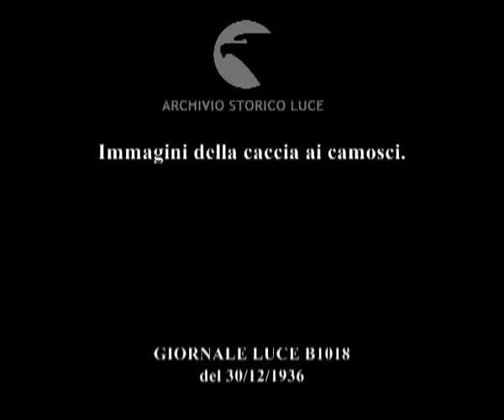Immagini della caccia ai camosci.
Descrizione sequenze:abeti in controluce ; due cacciatori con i fucili e i cani accanto camminano sulla neve ; veduta di un paesaggio alpino con una vetta montuosa ; immagine di un alto abete ; una croce su una roccia con una casetta di legno accanto ; i due cacciatori con i cani si arrampicano su una parete rocciosa ; un camoscio su una collina erbosa ; immagini del camoscio ; un cacciatore è steso a terra con il cane accanto ed osserva il paesaggio sottostante ; il cane seduto sulle zampe posteriori ; muso di un camoscio ; un camoscio mentre bruca l'erba ; immagini del camoscio in movimento ; un fotografo riprende con la cinepresa ; due cacciatori sono stesi a terra ed osservano davanti a loro con un lungo cannocchiale ; immagini del camoscio in corsa sulle rocce ;